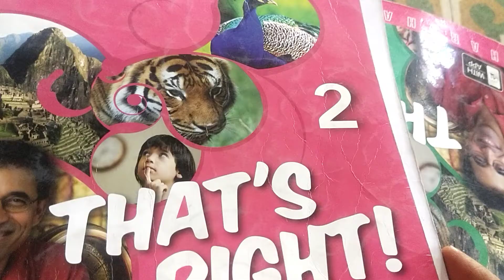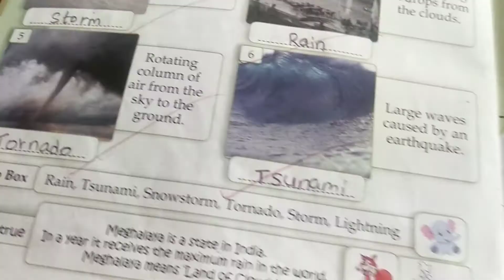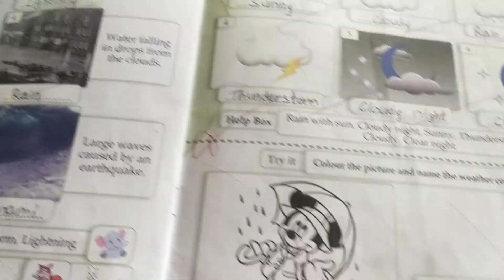grade-2 GK Weatherman ch-24